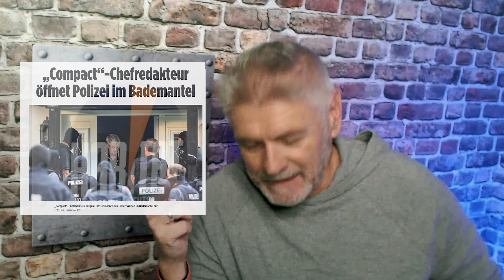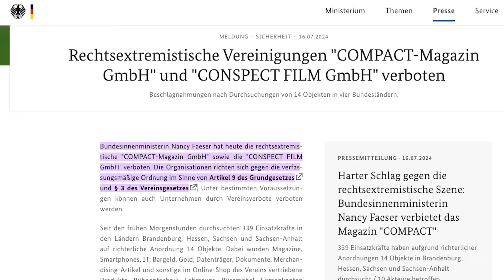💥COMPACT VERBOT EXTRA 💥CHAOS IM INNENMINISTERIUM⚠️Verdacht auf "Verrat von Dienstgeheimnissen"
RECHTSWIDRIGE AKTION im Bundesinnenministerium? Wieso waren erneut Pressevertreter und Fotografen vor Ort, als die Razzien gegen das Magazin 'COMPACT' medienwirksam durchgeführt wurden? Der Vorwurf, de rnun immer lauter wird ist kein Kavaliersdelikt: "Verletzung des Dienstgeheimnisses". Haben hier Mitarbeiter des Bundesministeriums gezielt Informationen an die Presse 'geleakt' oder erfolgte die Information sogar auf Weisung der Ministerin, um ihren vermeintlichen Erfolg medial abfeiern und illustrieren zu lassen?
Wie bereits in der Vergangenheit vermutet, kam es wohl auch dieses Mal erneut zu einem Auflauf von Pressevertretern bei den 'geheimen' Razzien des Innenministeriums. Wie konnte dies passieren?

Auf diesem Youtube-Kanal bezieht der freieJournalist und Moderator Chris Ernst Position, bekennt Farbe und kommentiert Ereignisse, Erfahrungen und Erlebnisse aus der Sicht eines 'älteren, 'weisen' Mannes'.

Thumbnail / Illustration: Zum Zwecke der Illustration von Inhaltsthemen könnenThumbnails benutzt werden, die mit KI erstellt wurden. Diese Bilder sind bewusst nicht fotorealistisch erstellt worden, damit eine direkte Wahrnehmung als künstlich geschaffene Objekte gewährleistet ist.